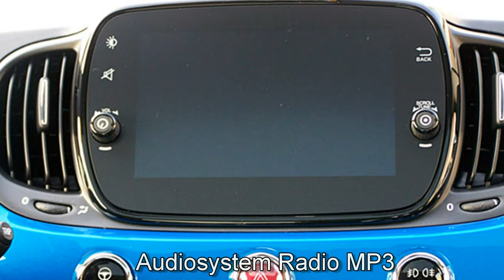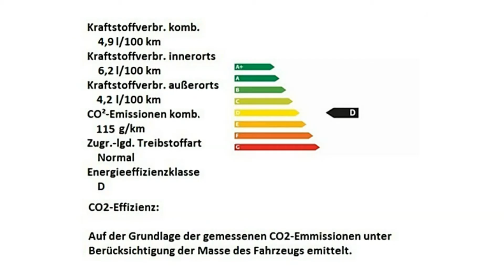Fiat 500 1.2 8V Mirror MY18 0J933739 Italia Blau "Motor Village Berlin"